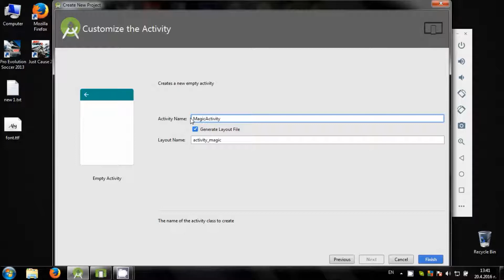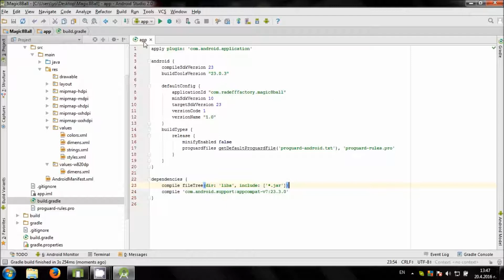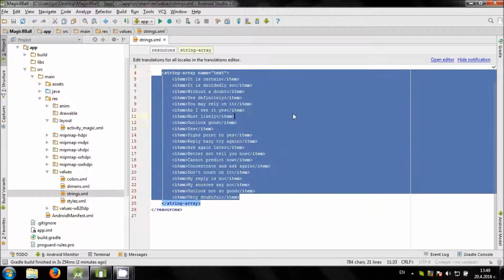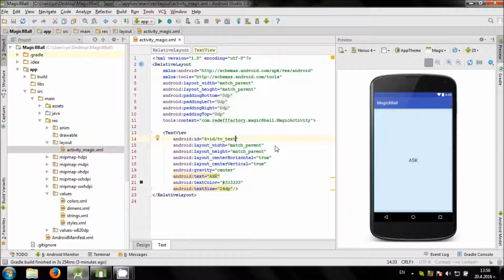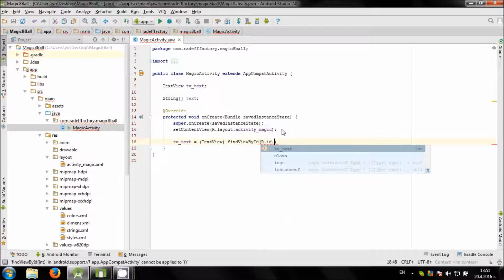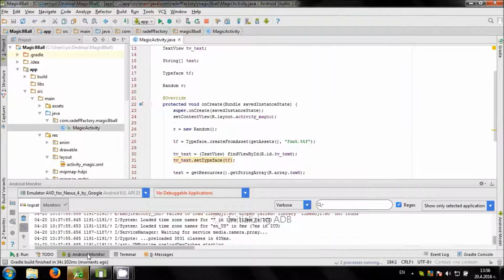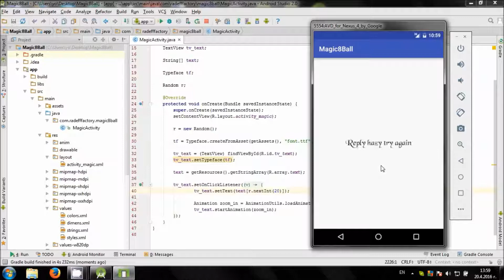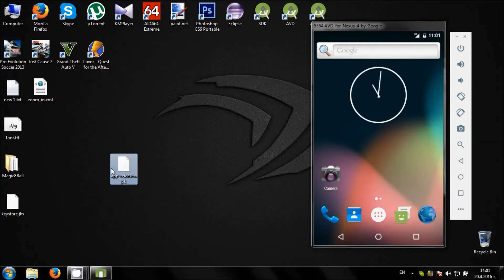Develop simple Magic 8 Ball in Android Studio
Video shows you how to make simple Magic 8 Ball (like) app for Android. Just change the design, add some images and the app will be ready.